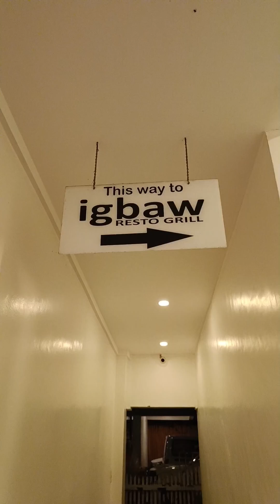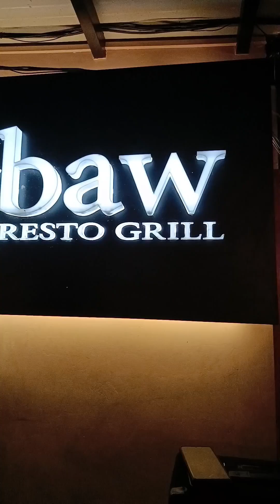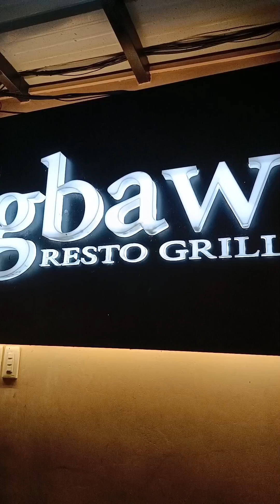igbaw Resto Grill